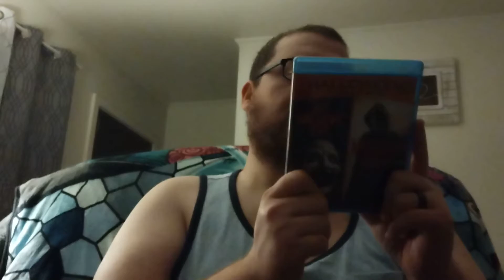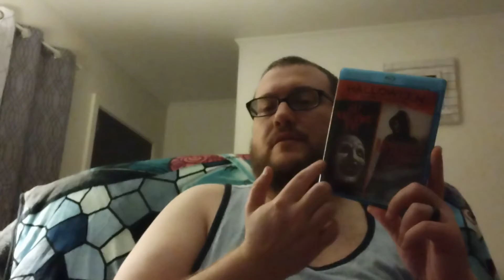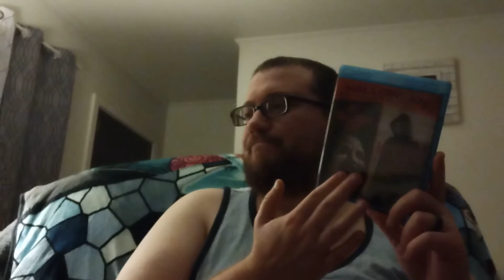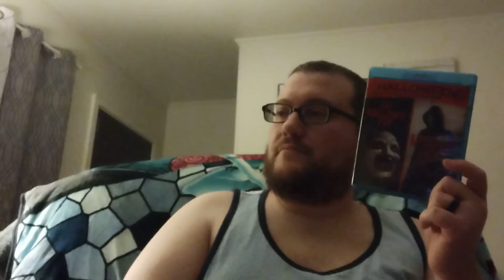Mischief Night Movie Review